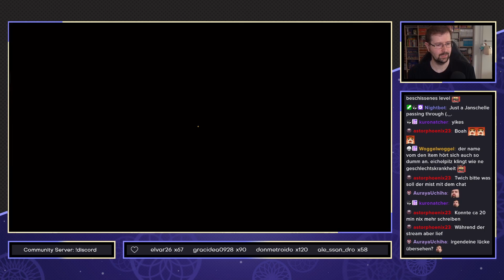Super Mario Bros. Marathon [8 - New Super Mario Bros. U DX] - #96 - Gut versteckt